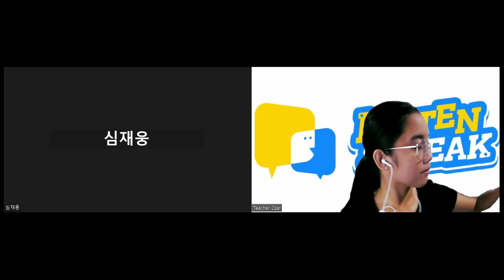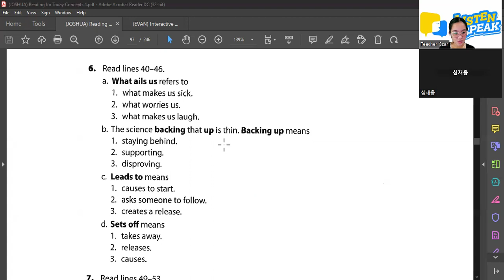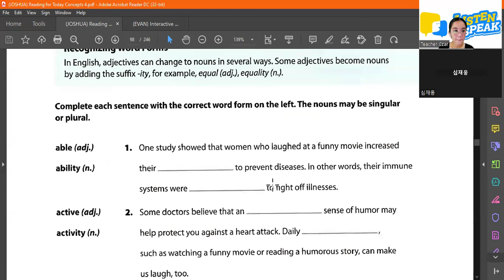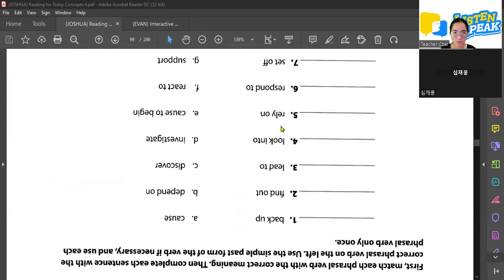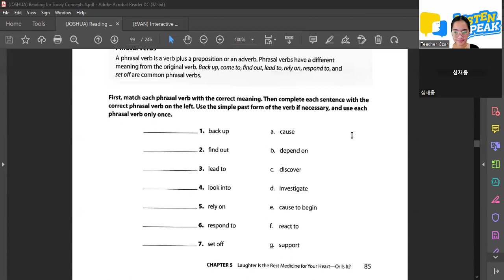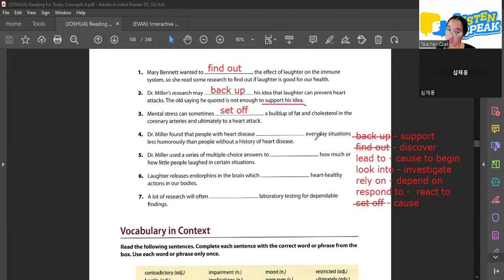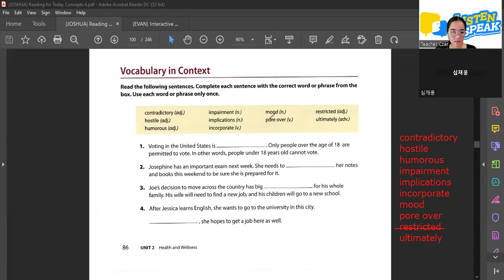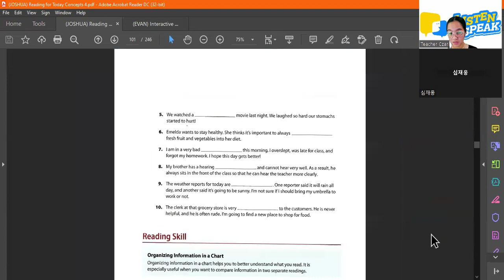Joshua 05 202 2024 Reading for Today Concepts 4 Pages 82-87